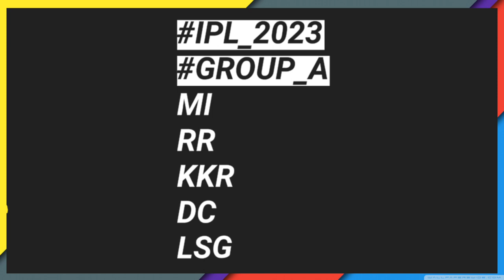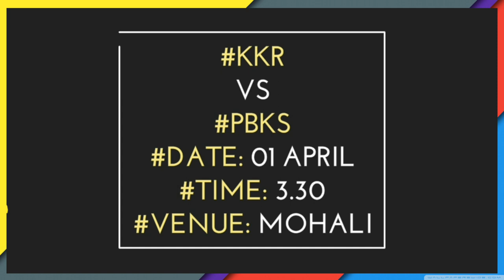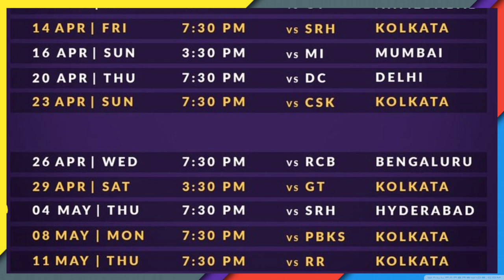KKR All Match Details For IPL 2023 🤩 | KKR Schedule 2023 | Tata Ipl 2023 Fixture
kkr matches list 2023
crictalk hindi